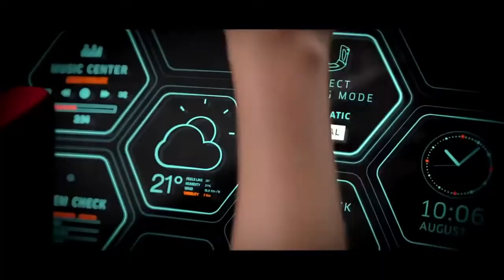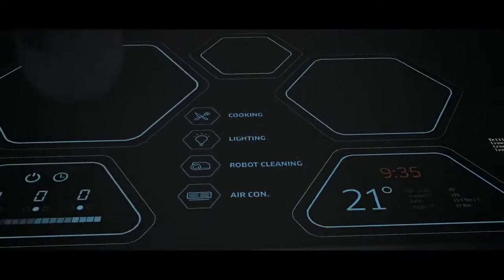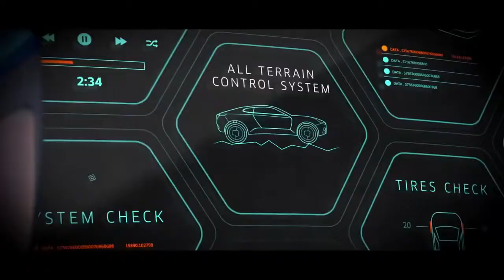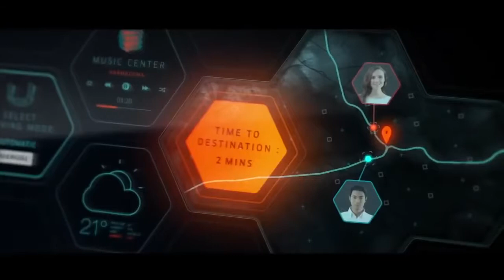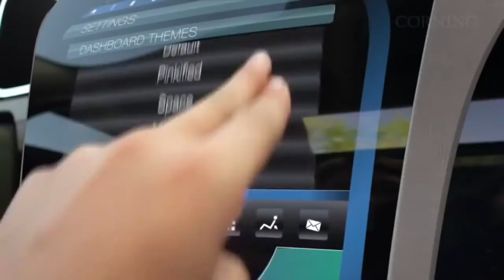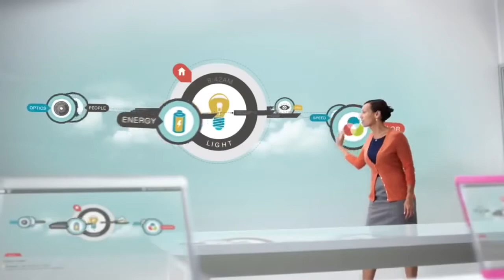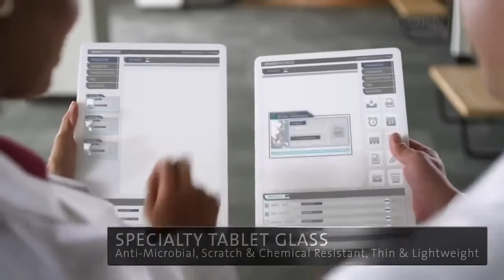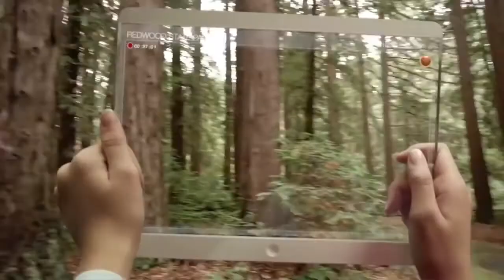Watch your day in 2050 [ Future Technology ] [HD] 2016 VIDEOs 1080p - Discovery Unbelievable facts.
The Future Technology. What are you expecting from The Future Technologies? A Day Made of Glass -- Corning's Vision for the Future Interactive glass surfaces, seamless delivery of real-time information, and technologies that enrich your life -- that's Corning's vision for the future. And it is a world enabled by glass.